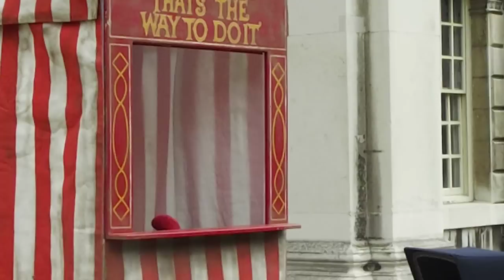That's the way to do it. Part 3.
By the Red Herring Company
21st century take on Punch & Judy
Sorry for the shaking of the video but I was laughing!
Something I never would do at a normal P&J I assure you!